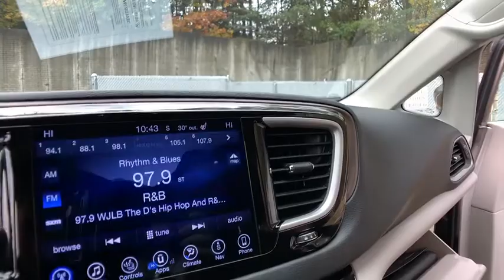2017 Chrysler Pacifica Clarkston, Waterford, Lake Orion, Grand Blanc, Highland, MI P2182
Molten Silver Used 2017 Chrysler Pacifica available in Clarkston, Michigan at Bowman Chevrolet. Servicing the Waterford, Lake Orion, Grand Blanc, Highland, MI area.

2017 Chrysler Pacifica Touring L - Stock#: P2182 - VIN#: 2C4RC1BG8HR553608

Bowman Chevrolet
6750 Dixie Hwy

2017 Pacifica Touring L Clean CARFAX One Owner **Navigation/GPS**Bluetooth**Back-Up Camera**Infotainment Center**Leather, Heated Seating**Uconnect**USB Port**Push Start**Rear Heat and Air**Rear Park Sensors**Remote Start**Satellite Radio**Auto Garage Opener**Keyless Entry**Auto Headlights**Alloy Wheels**Side Air Bags**MP3**Dual Zone Temperature Controls**and Third Row, Second Row Bucket, Power Driver Seating**Comes With WarrantybrbrAt Bowman Auto Group we provide One Great Experience and are proud to offer Transparent Pricing! Proudly serving: Oakland County, Clarkston, Bloomfield Hills, Flint, Waterford, Holly, Whitelake, Lake Orion and Detroit.